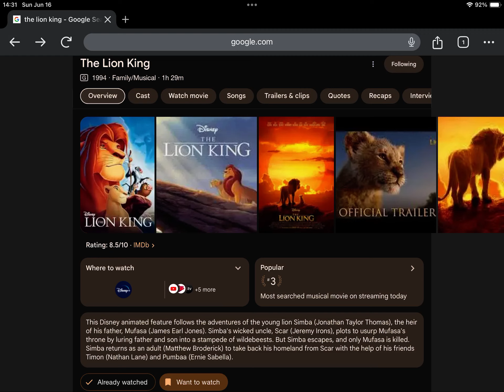Happy Late 30th Anniversary to The Lion King (1994)!